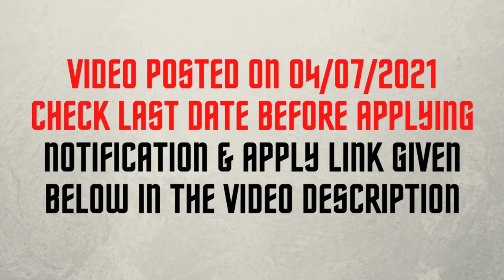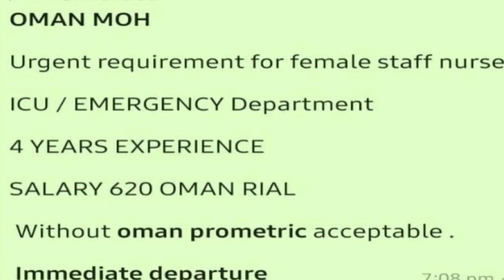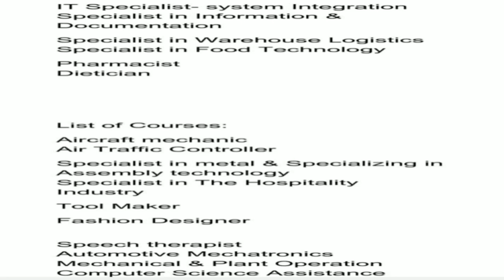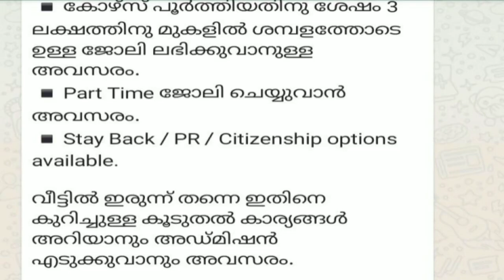JOBS नौकरि!फ्रेशर्स केंद्र सरकार/केरल सरकार/ कंपनी नौकरियां 1500+ रिक्तियां विदेशी कंपनी नौकरियां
Mazagon dock